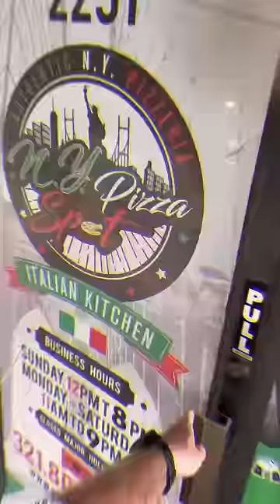What I eat in a day | Gyros and Pizza on Friday